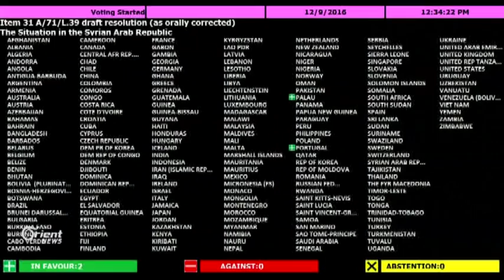Neteweyên Yekbûyî tîmeke kar bo tewanên cengî li Sûrî ava dike